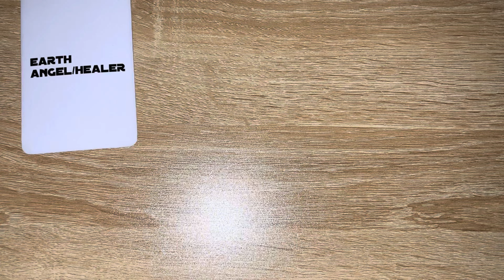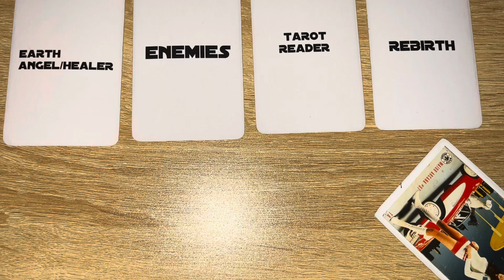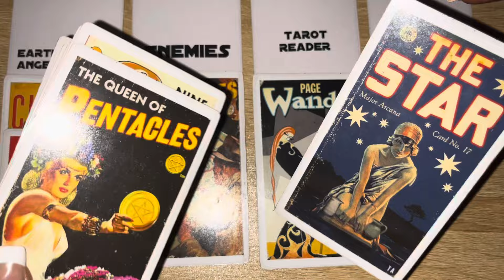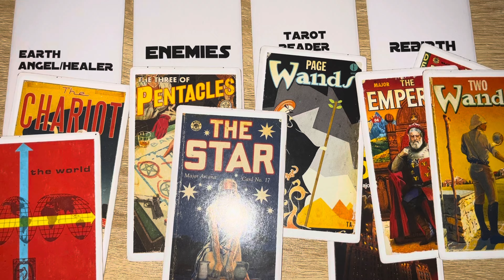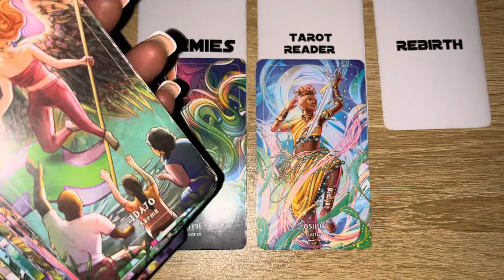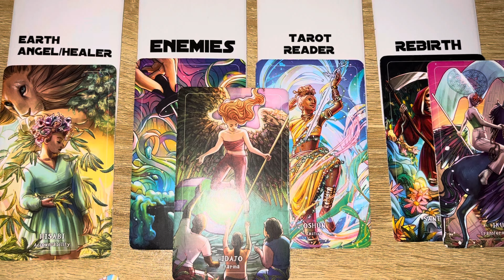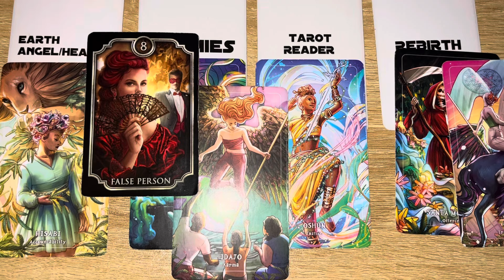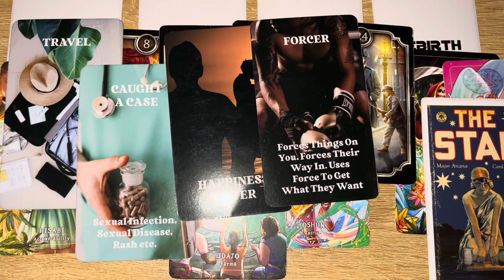A CHURCH COVEN OF WITCHES WAS WARNED BY A TAROT READER THAT YOU’RE A STARSEED